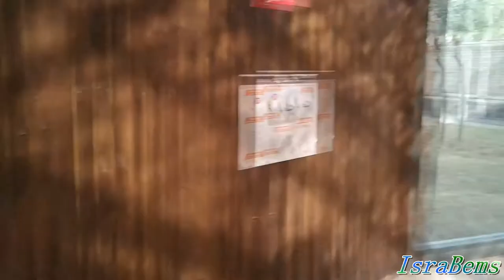Зоопарк Негев - белые львы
Зоопарк на юге Израиля в городе Беэр Шева. Маленький, домашний, уютный со множеством удивительных животных, птиц, рептилий. В этом коротеньком ролике мы познакомим вас с жемчужиной зоопарка - белыми львами. Лев привык фотографироваться и с большим львиным достоинством позировал для нас :)